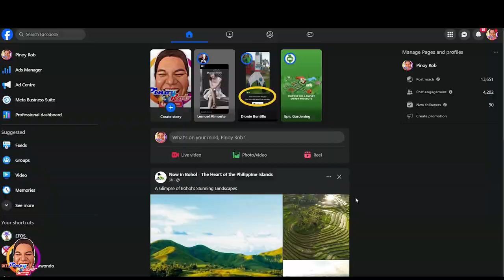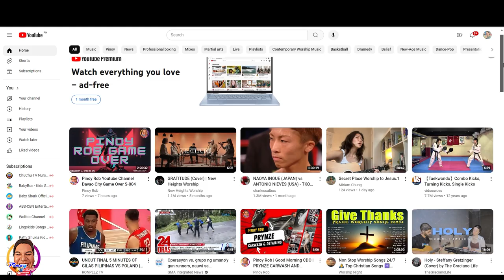Pinoy Rob | CDO Joy Ride | No Rain 3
Shocking View!!
CDO is now no having a Rain for two days

highestflyingeagle